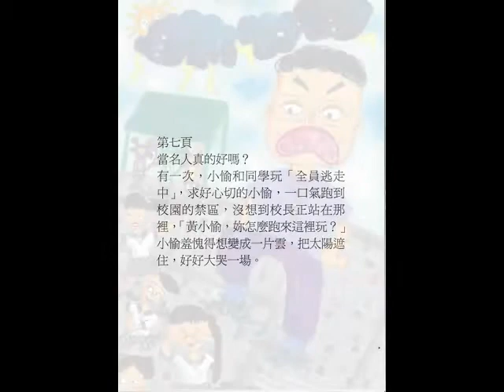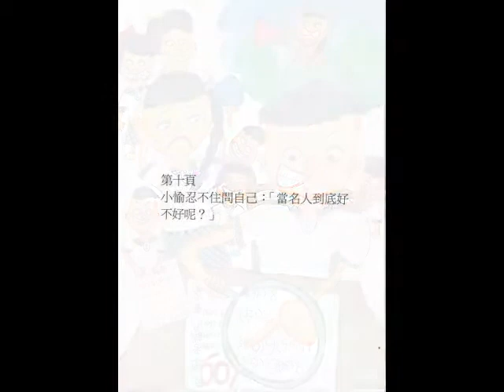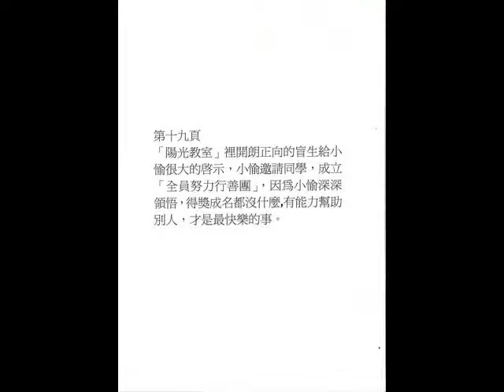第17屆「用愛彌補」兒童文學獎入圍作品《我是名人》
第十七屆「用愛彌補」兒童文學獎不設定主題，讓參賽學童不設限盡情發揮創意！雖然無主題，但仍希望創作不脫離「喜歡自己也尊重不一樣的生命」核心概念，這也是我們推動此活動的本意。在本次參賽的84件作品中，談討議題多樣化，例如：新移民融入新文化的適應性、亞斯伯格症與生俱來的孤獨性格、老人失智的照護、罕見疾病進入新團體時產生的排擠問題、關懷流浪動物反棄養等等，每個參賽作品都值得細細品嘗。